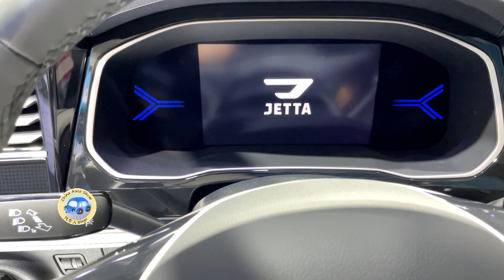2023 FAW&Volkswagen JETTA VS7 Walkaround—2022 Chengdu Motor Show